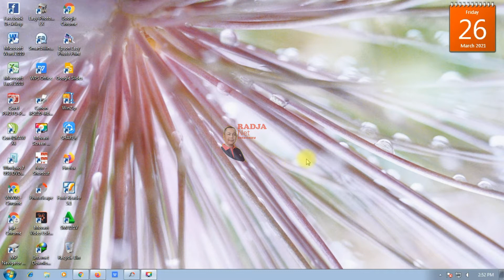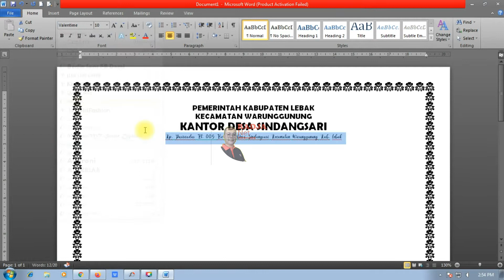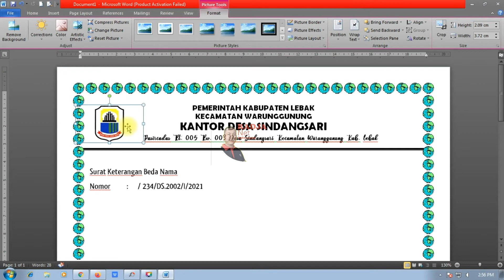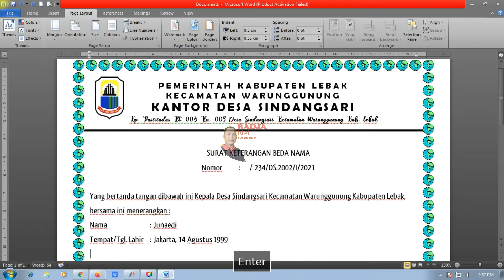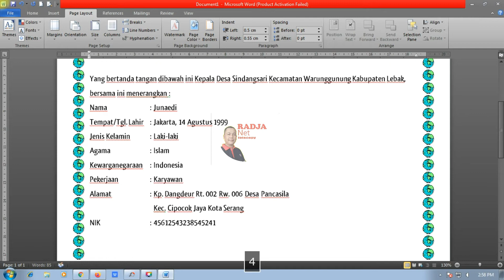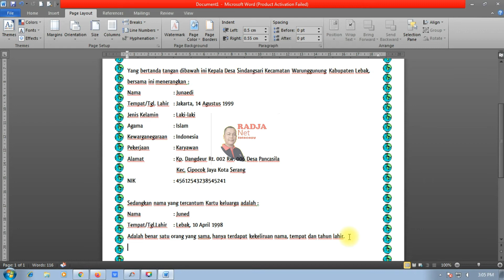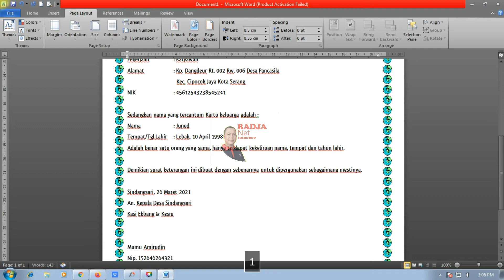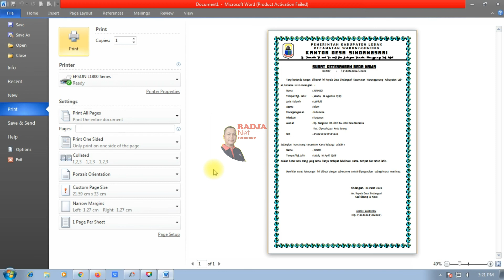RADJANET || CONTOH SURAT KETERANGAN BEDA NAMA DI MS WORD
TERKADANG ADA KESALAHAN DI DALAM KARTU IDENTITAS KITA BAIK ITU DI KTP ATAU DI IJAZAH ATAU PUN DI KARTU KELUARGA ITU BISA TERJADI AKIBAT HUMAN ERRON. SOLUSI YANG PALING DASAR DIBUATLAH SURAT KETERANGAN BEDA NAMA YANG DI TANDATANGANI OLEH KEPALA DESA ATAU PUN PEJABAT YANG BERKEPENTINGAN.